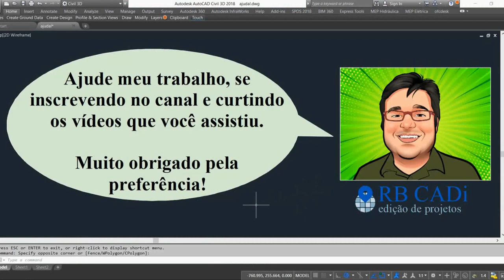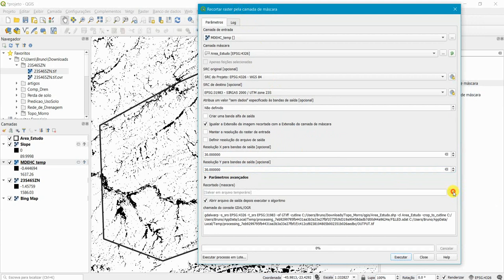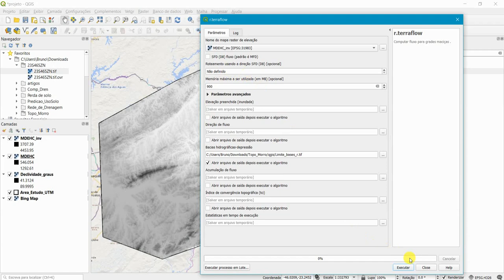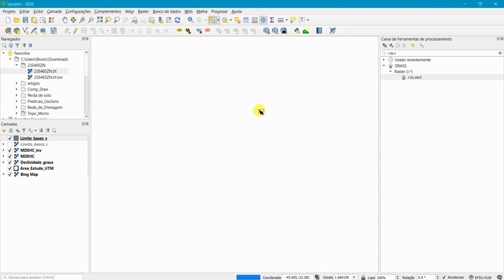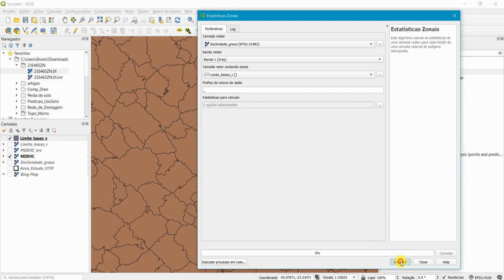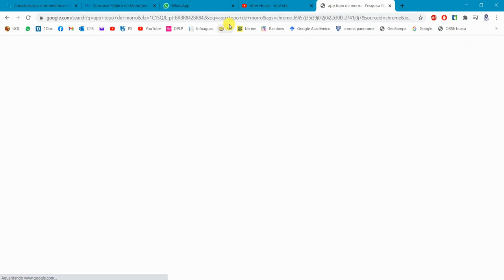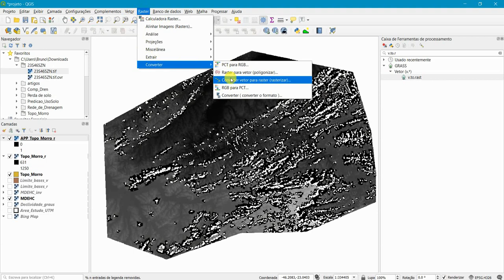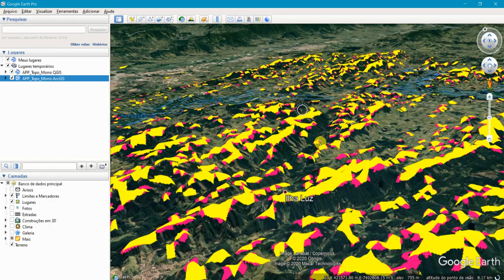Delimitação de APP Topo de Morro no QGIS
Neste tutorial, ensino como mapear áreas de preservação permanente (APPs) usando o QGIS.
Esta técnica é adaptada da metodologia proposta no artigo de Silva et al. (2017).

Figura usada aos 18:28 (autorizada pelo autor) :

ROCHA, R.T. Adequação Ambiental da Propriedade Rural. Apresentação. Fundação Instituto Estadual de Florestas (FIEF-RJ), 42 f. Rio de Janeiro, 2006.